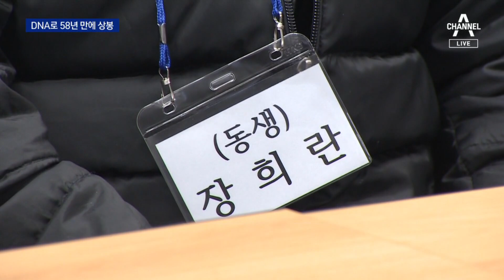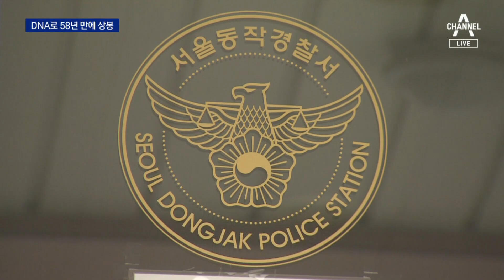‘DNA 덕’…58년 만에 상봉한 4남매 | 뉴스A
‘DNA 덕’…58년 만에 상봉한 4남매

무려 58년, 강산이 대여섯 번 바뀔 긴 세월이죠. 어린 시절 기차에서 엄마 손을 놓치는 바람에 헤어졌던 4남매가 58년 만에 다시 만났습니다. DNA 유전자 검사제도 덕분에요. 생사도 모르고 지낸 긴 세월은 눈물이 되어 흘렀습니다. 남영주 기자입니다.

〈평일〉
08시 50분 김진의 돌직구 쇼
12시 00분 뉴스A 라이브
17시 20분 뉴스TOP10
19시 00분 뉴스A

〈주말〉
12시 10분 토요랭킹쇼·뉴스A 라이브
19시 00분 뉴스A

〈평일〉
08시 00분 라디오쇼 정치시그널 (유튜브 라이브)
08시 50분 김진의 돌직구 쇼
10시 20분 김진의 더라방 (유튜브 라이브)
12시 00분 뉴스A 라이브
15시 50분 강력한 4팀
17시 20분 뉴스TOP10
19시 00분 뉴스A

〈주말〉
12시 00분 토요랭킹쇼·뉴스A 라이브
17시 40분 뉴스TOP10
19시 00분 뉴스A